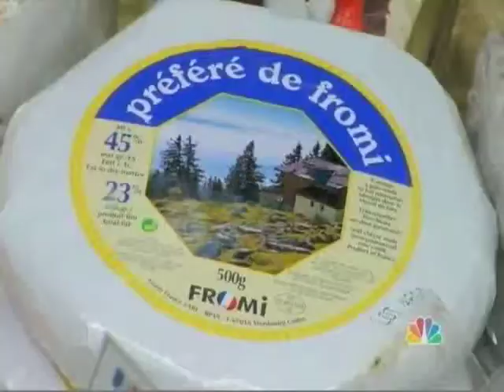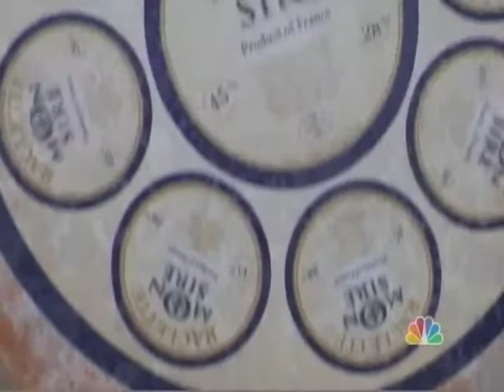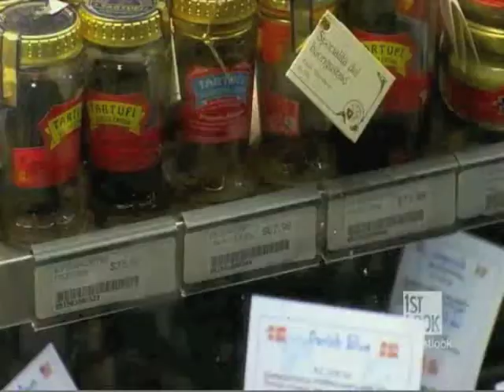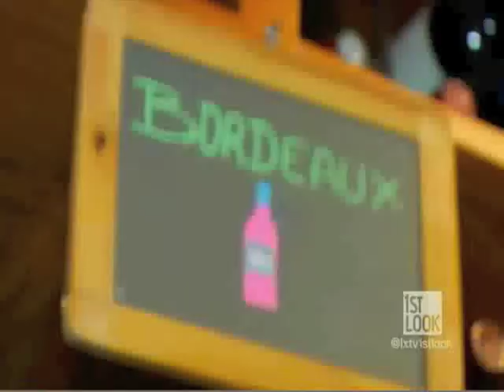monsieur marcel gourmet market los angeles nbc january 2012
monsieur marcel gourmet market on nbc january 2012
best gourmet market in los angeles